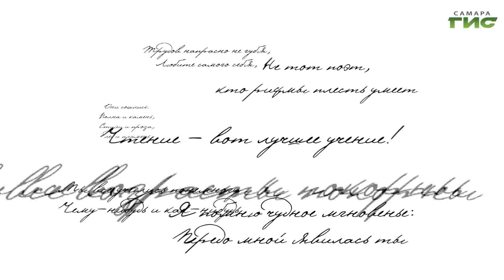"225 лет со дня рождения А.С. Пушкина" / "Город С" от 06.06.2024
"Мы любим Пушкина за то, что он дает нам возможность видеть в самом себе большого человека и любить его", — в этих словах самарца Алексея Толстого таятся смыслы, о которых думаем мы и предстоит думать нашим детям и внукам. А сегодня вместе с нами над значением Пушкина в культуре размышляют гости нашего города — петербуржцы и москвичи, ученые и музейщики, люди науки и люди искусства. Смотрите программу "Город С".